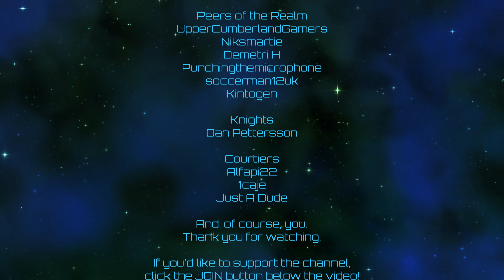Imperator: Rome | The Ends of the Earth | Episode 19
A return to Imperator, greatly expanded!